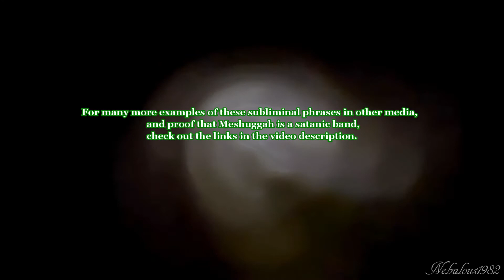Meshuggah song New Millenium Cyanide Christ Contains EVIL Subliminals ! [Must See]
A wake up call to all Meshuggah fans.. don't be sheep !

How Illuminati Media is Using Subliminals to Prepare the World For the Antichrist [Part 1 of 2]